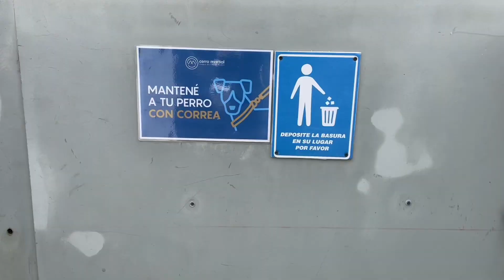💡Ellos tuvieron la MEJOR IDEA‼️ TREKKING con amigos y APTO PERROS 🐾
Vamos al Martial?
Nuestros vecinos nos invitaron a este trekking y nosotros los invitamos a ustedes a hacerlo con nosotros en este video!
Ushuaia no nos deja partir y nos ofrece lugares increibles para visitar y disfrutar solos, con amigos y con perros! Esta vez no fue la excepción.

Los leemos siempre🧡

Gracias por acompañarnos en este viaje que es nuestro estilo de vida.🧡